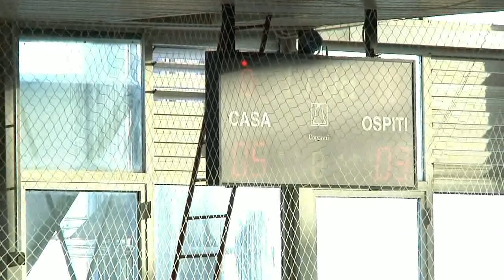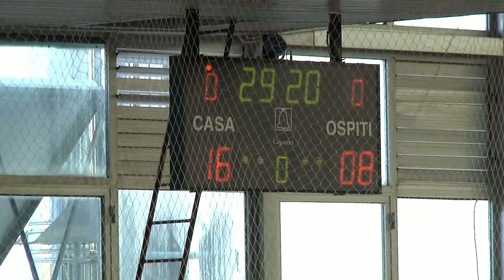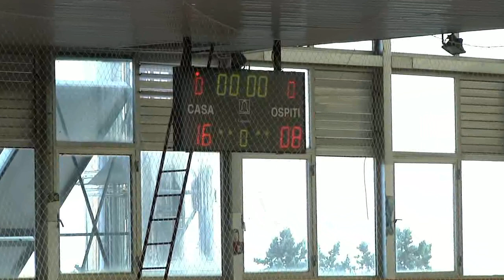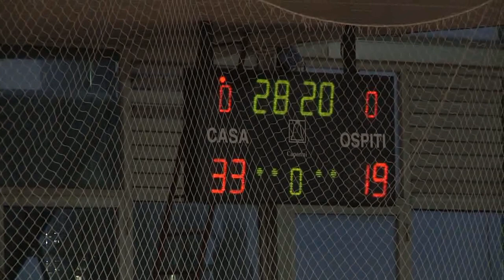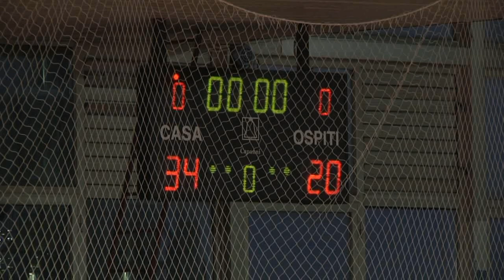Serie A1M [5^]: Albatro - Benevento 34-20